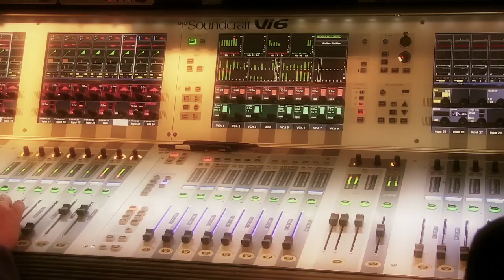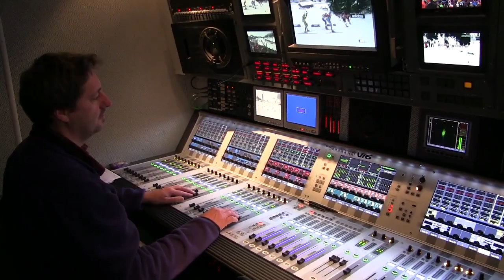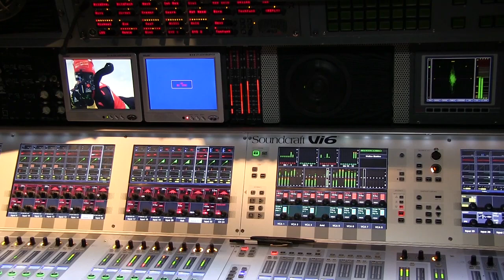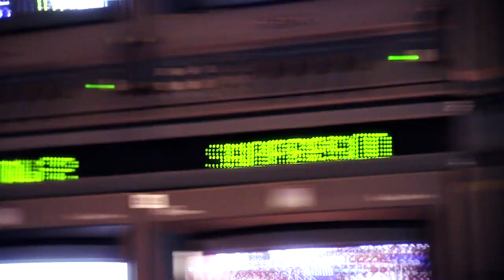Michael Rösch, DKB Ebs TV - Folge 1: Ü - Wagen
Michael Rösch zeigt mit seinem Sponsor der DKB Kreditbank in der Serie " Michi wills wissen" im Ebs TV allen Fans coole und interessante Hintergrundinformationen aus dem Bereich Biathlon. Folge 1: Ü-Wagen